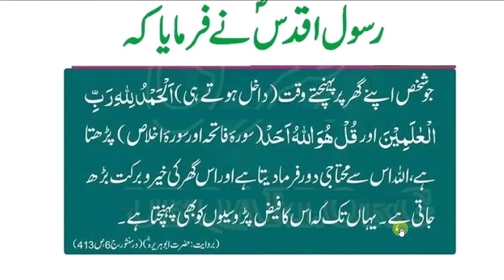daily dua every muslim ||motaji katam krana ki dua || محتاجی دور کروے اور گھر میں برکت کی دعا